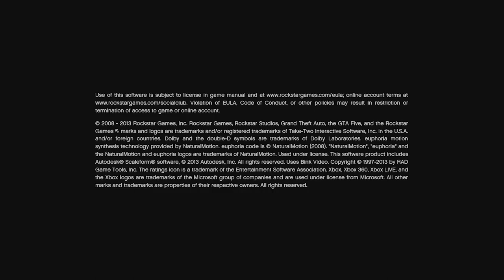GTA 5 - Mission #12 Most Interesting Mission Ever | Jewel Store Robbery | Dhoom Machale Return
"spreading happiness"

► 🖥️ PC Specs◄
• Mouse - Logitech G300s Gaming Mouse